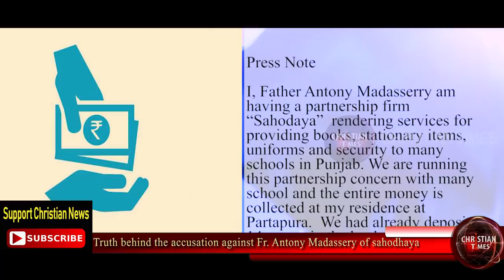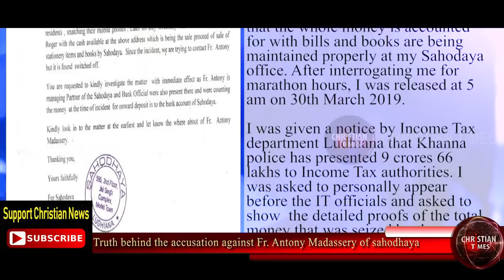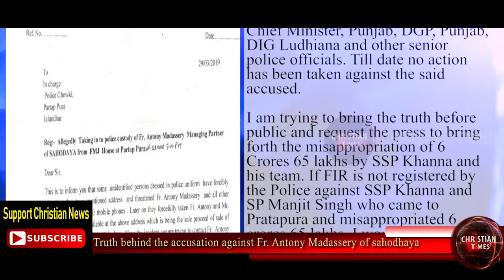Truth behind the accusation against Fr. Antony Madassery and sahodhaya